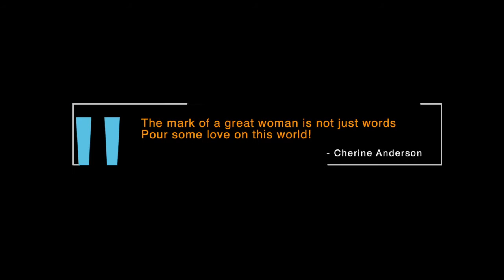Are you happy? | A Cup A Day with Cherine Anderson cherineacupaday | Ep 24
Cherine Anderson is a world class entertainer, speaker and aspiring entrepreneur. Her powerful voice and thought provoking lyrics has brought her in front of well over 1,000,000 live audience fans worldwide, winning multiple awards along the way. Host of Cherineacupaday, an inspirational vlog and Power Living with Cherine Anderson, a weekly real estate show, she uses her multiple platforms to inspire fans worldwide. She continues to help students in Jamaica through her Reach One Child "ROC" Foundation, offering educational scholarships and mentorship programs.

Follow  Cherine Anderson

Musica.ly: CherineTV
Medium: @cherinetv

Book Cherine to SING or SPEAK